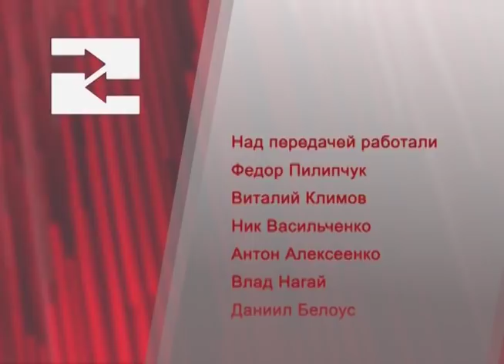Программа "Влияние". В предверии выборов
Ведущий - Юрий Чернецкий. Гость - Сергей Головей.
Тема передачи - "В предверии выборов"